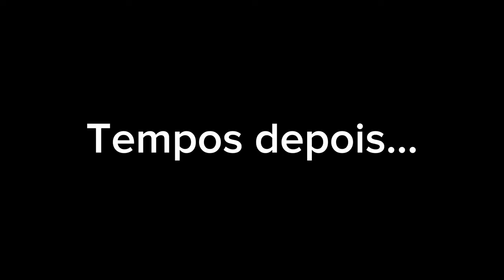Vieira acha que sou oque?